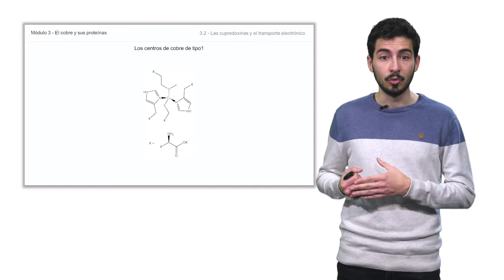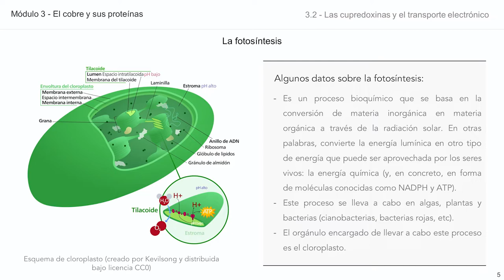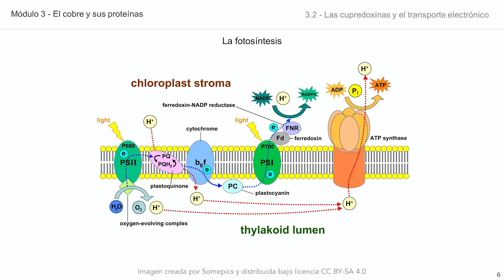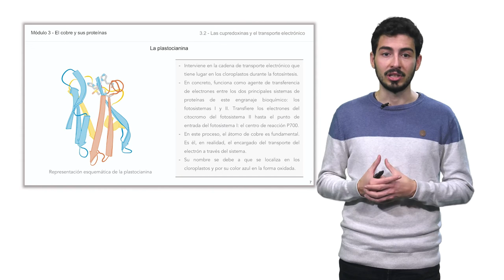Módulo 3: El cobre y sus proteínas. 3.2_ Las cupredoxinas y el transporte electrónico.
Breve descripción de las cupredoxinas y los centros de transporte electrónico, dentro del módulo 3 del curso MOOC de la Química y la Bioquímica de los metales esenciales, centrado en la química del cobre.